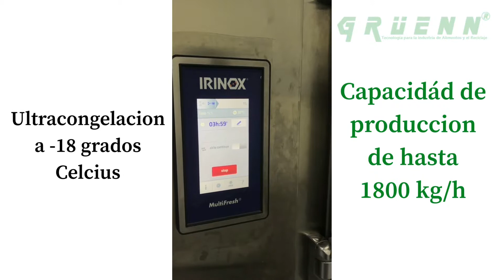Máquina pataconera continua PA-1K || PA-5000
Elabora hasta 30,000 patacones /Tostones por hora